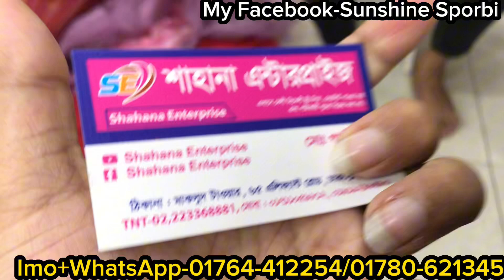কাড়াকাড়ি সেলে অসম্ভব সুন্দর অরগাঞ্জা/জরজেট পার্টি থ্রিপিস || Reasonable luxury organza three piece